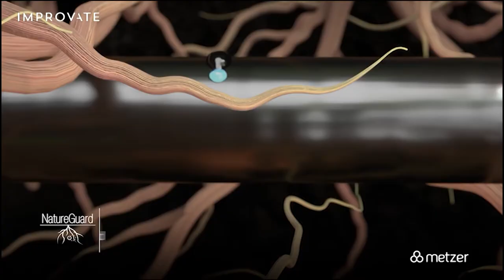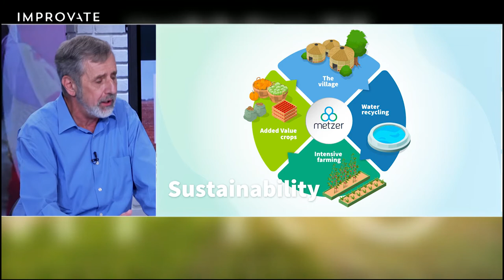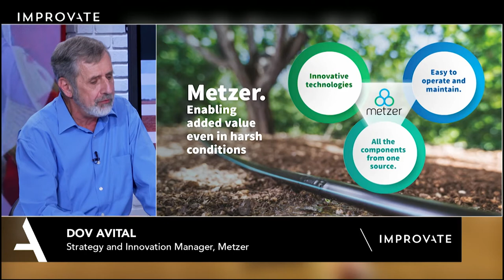Metzer showcase at Improvate 2020 agri-tech conference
See Metzer’s strategy and innovation manager, Dov Avital, discuss Metzer’s unique irrigation technologies at Improvate’s 2020 agri-tech conference, focused on unique Israeli solutions to agricultural development challenges in Africa.